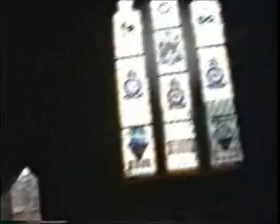Goodrich Castle Again - Part 3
Another visit to one of my favorite places in the world.  November 2002?